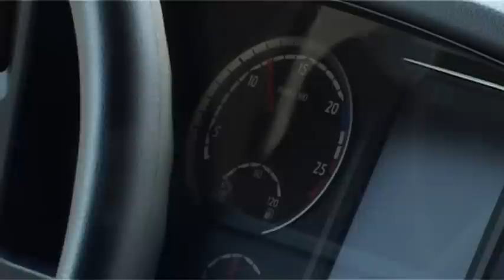Scania Euro 6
W pięknym szwajcarskim otoczeniu przyrody polscy dziennikarze mieli okazję testować najnowsze pojazdy Scania spełniające normę Euro 6. Wśród prezentowanych jednostek znalazły się te zasilanie 13-litrowymi silnikami o mocy 440 i 480 KM.